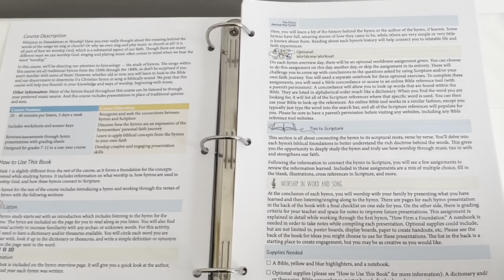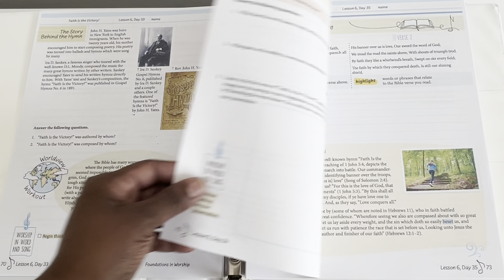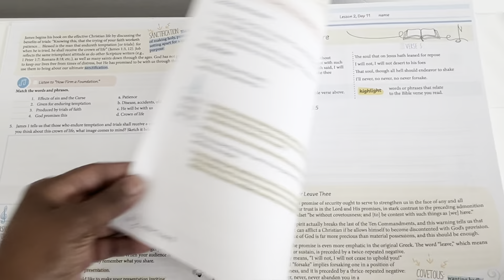Foundations of Worship by MasterBooks- Flip Through- ✨ NEW RELEASE✨ 2024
Hymn Fans Unite.
Foundations in Worship is a homeschool hymn study course for 7th-12 grade students. They’ll study hymns and the writers, tie it to scripture & create a hymn presentation.

J3- I appreciate your editing skills & everything you've taught me.  You make it all come together.
Psalm 61-To God Be All the Glory